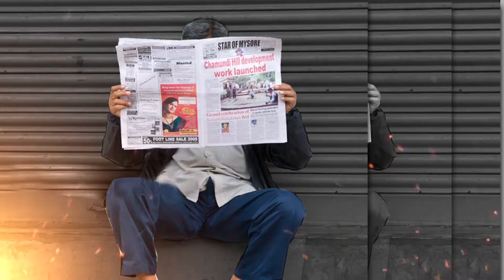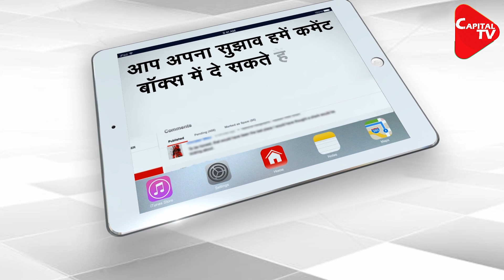Why Taliban Are Getting Stronger In Afghanistan ? | Khushbu Sharma | Capital TV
The Taliban quickly expanded their influence and promoted Sharia law. They began to punish according to Islamic law, such as public executions for homicide and adultery, and mutilation for theft. It was made mandatory for men to grow a beard and for women to wear a burqa.